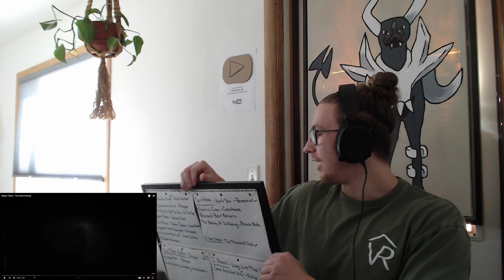REACTION! Sleep Token - The Summoning! VIBE! Like A Storm - Love The Way You Hate Me!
(FOR SOME REASON, THERE IS AUDIO CUT MID WAY THREW THE VIBE SONG AND OUTRO, HOPEFULLY THIS DOESNT HAPPEN AGAIN)
This was an absolute experience, cant wait to get back to Sleep Token!
Make sure you listen to todays Vibe song, I think a lot of you will appreciate the unique instrument they use!

0:00 - Intro
2:51 - The Summoning
19:08 - Love The Way You Hate Me
26:56 - Outro

- Like A Storm - Love The Way You Hate Me